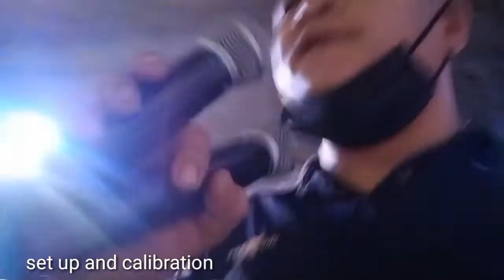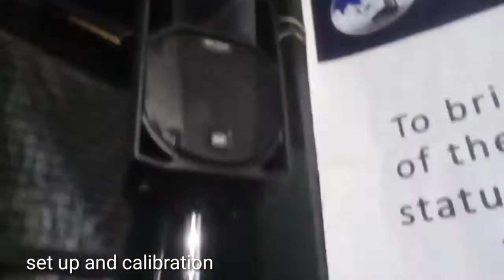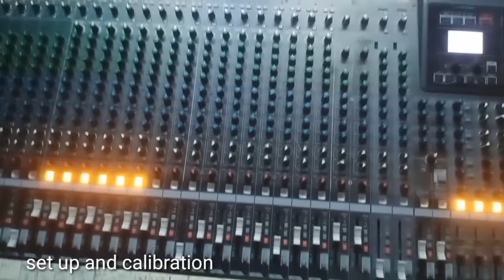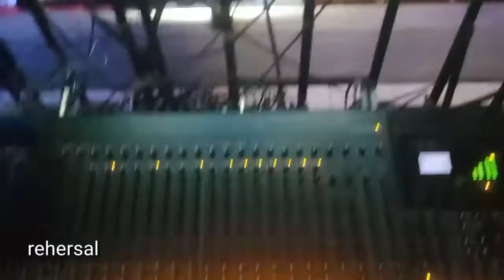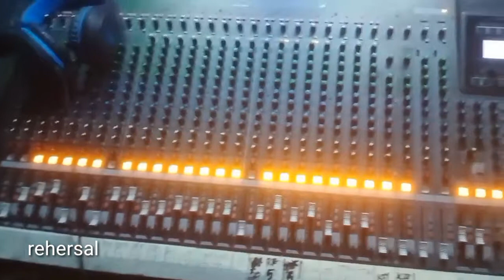audio calibration march 27 2021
jil worship pup theater